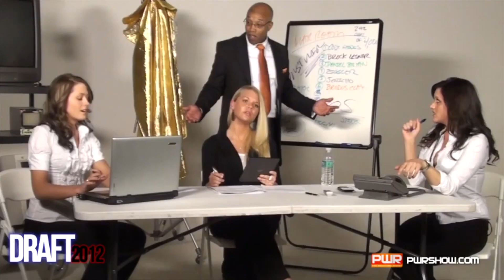PWR TV - The Best of the Draft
Take a look at the moments from the PWR Fantasy Draft over the years!

Rate the Podcast on Apple!

PWR 360 provides the most coverage of pro wrestling and is the ONLY pro wrestling news show that airs on Broadcast TV and across all media channels providing full 360 degree coverage of WWE, AEW, Impact Wrestling, ROH, New Japan Pro Wrestling and MORE!

ADD TITLE INFO HERE

About PWR:
Welcome to the official Pro Wrestling Report YouTube channel! PWR covers the sport of professional wrestling - including WWE TV shows (both WWE Raw & WWE SmackDown LIVE), PPVs (such as Royal Rumble, WrestleMania & SummerSlam), AEW TV Shows (AEW Dynamite and AEW Dark), AEW PPVs (such as All In, Double or Nothing, Full Gear), Impact Wrestling, ROH, New Japan Pro Wrestling, and more.